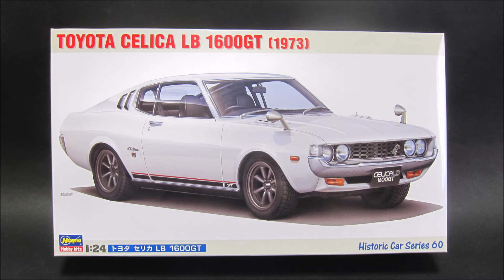#45 1/24 トヨタ セリカ LB 1600GT 製作記 / HASEGAWA TOYOYA CELICA LB 1600GT Build［Eng Sub］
ハセガワ 1/24 トヨタセリカ LB 1600GT　製作記！
10分で完成までの工程や気になった事など紹介してます。
2024/04 新発売 　2024/06 製作

This is a 10-minute summary of the production process and key points until completion.［English Sub］
2024/04 New release 2024/06 Production